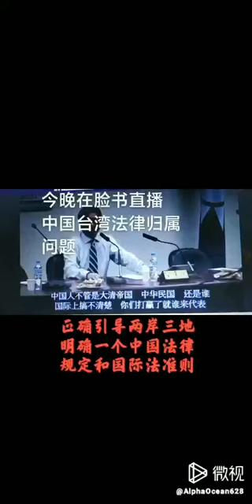蔡正元1論述台灣不是一個國家而是中華民國的一個省。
Alpha Ocean 大海:
[视频]

Alpha Ocean 大海:
ROC台灣"省"的詞源："PROVINCE",來自二戰期間，1943年重要的國際協定，都肯定例如台灣是中國領土不餓分割的一部分。1943年，中，英，美三國政府簽署的《開羅宣言》明確規定“日本竊取于中國之領土，例如滿洲，台灣，澎湖列島皆在日本投降后，歸還中國”。1945年的中英美蘇四國參加的《波茨坦公告》再次重申“開羅宣言之條件必將實施”。二戰日本于1945年8月15日宣佈無條件投降，歸還台灣和澎湖等給中華民國政府。隨即，中華民國政府宣佈籌建中華民國台灣省政府。Province. 這個英文的詞根-Vince，來源於拉丁語 “戰勝”，“征服”，來源於典故，凱撒大帝平定部下叛亂后，頒佈三V文告，即“Veni,Vedi,Vici"(既是：我來了，我看見了，我征服了！）這是公元前，凱撒大帝政府叛亂者的千古不朽的名言。無巧不成書，2020年蔡英文自欺欺人，掩耳盜鈴，瞞天過海，騙取台灣地區的選票，當選中華民國台灣省地區領導人，於是個人野心惡性膨脹，打出"中華民國台灣"是我們的國家，中華民國是我們的國號，台灣是我們主權獨立的國家。英文即“Taiwan,Republic of China"; 縮寫為”TW,ROC";後來，自認爲，這樣的排列，把“台灣”與“中華民國”，并列，即台灣既是中華民國，兩者相提并論的意思，遭到島内議論紛紛。又改成“中華民國（台灣）”，意思是，“台灣的國號是中華民國，台灣是中華民國的主權國家”。政治含義也就是“台灣是中華民國的簡稱” 。殊不知，中華民國的簡稱是CHINA . 君不見，Republic of China, 的國際譯名，一是“中華民國”，二是“共和制的中國”，主語就是“中國”。不過在1971年聯合國大會，通過UN2758號決議，由“People's Republc of China "政府取代了代表既存"ROC"的代表權和國家主權法人地位。這就是英文引申出來的“勝利者”和“征服者”的政治含義。台灣的“蔣介石的代表”，又引申出一個英文動詞“evict" 驅逐，逐出UN，1971年正式被驅逐出聯合國組織，"evicted".  蔡英文等台灣地區領導人的分裂中華民國ROC有罪，違反ROC憲法One Nation Indivisible "表明蔡英文”“evince"(表明),“叛國有罪”，”convict“宣告蔡英文分裂ROC國家有罪”。這些叛國罪狀，是“convincing"令人信服的，具有説服力的。以上幾個英文單詞，宣判了蔡英文的罪責難逃，天網恢恢，疏而不漏。不是不報，時候未到，時機一到，自取滅亡，死路一條。